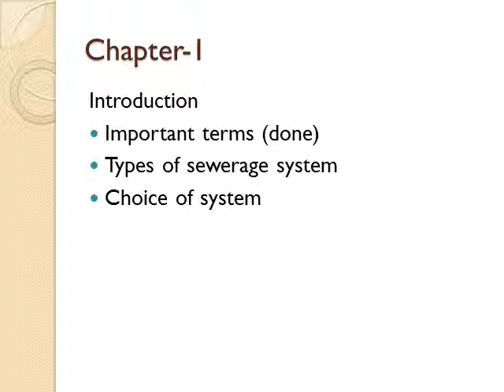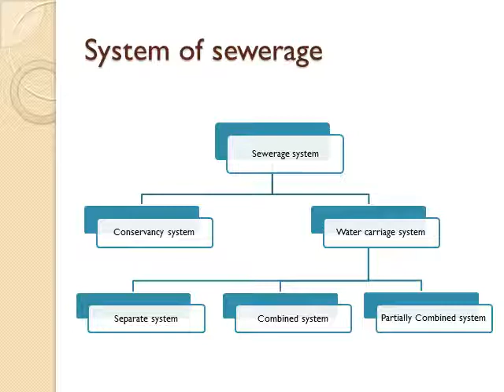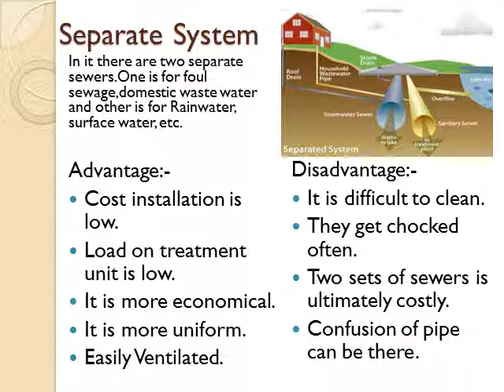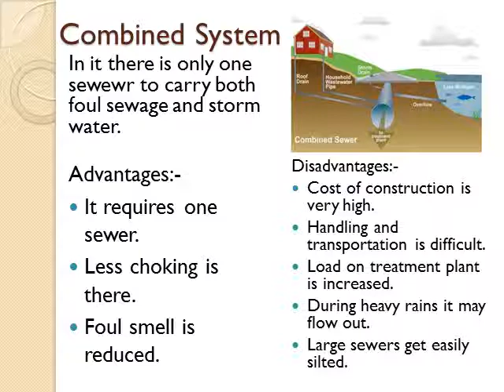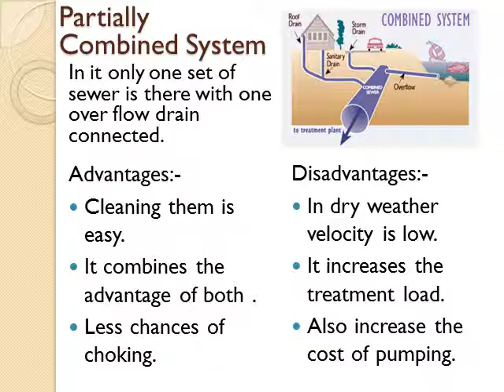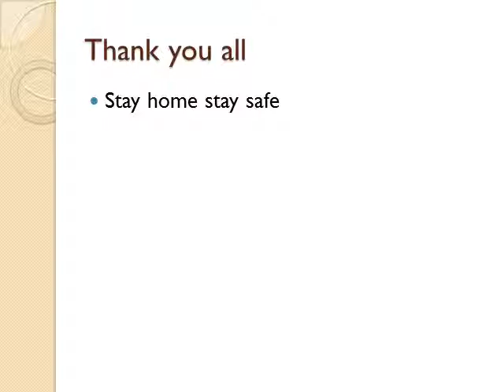Waste water engineering- Introduction- Types of water carriage system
Advantage and disadvantage of water carriage system, seperate system, combined system, Partially combined system, Choice of sewage in india.